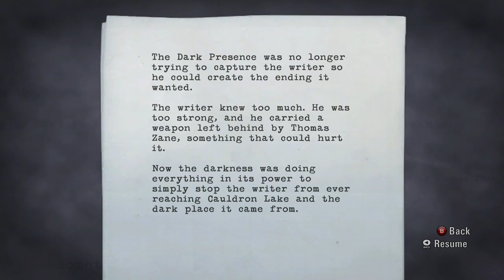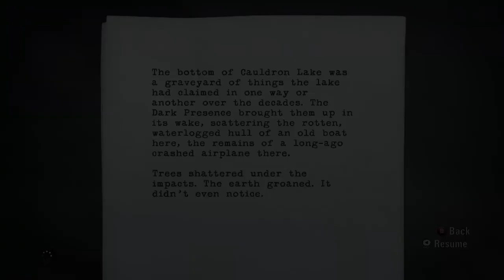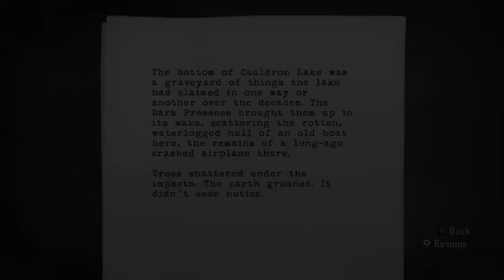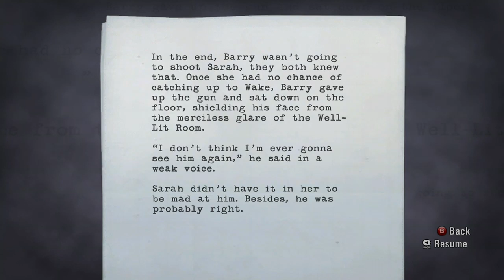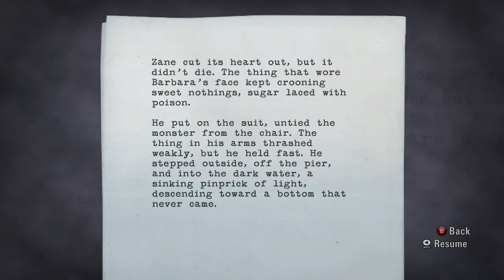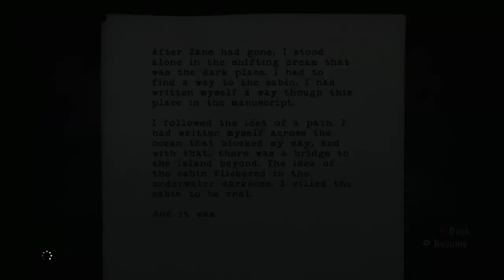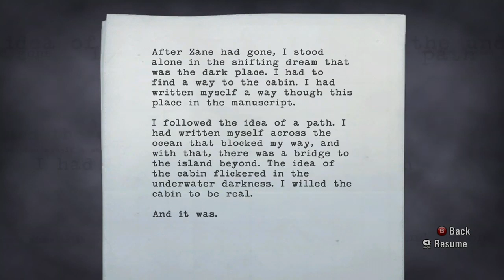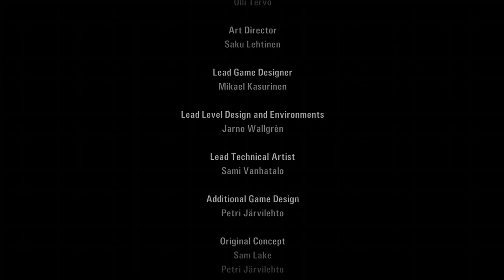Alan Wake - Chapter 6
twitch archive footage